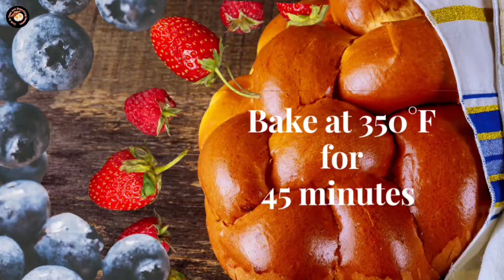Fench Toast Casserole | Overnight Berry French Toast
French Toast Casserole | Overnight Berry French Toast Casserole Recipe

Enjoy this easy and delicious Berry French Toast Casserole Recipe. You can serve it for breakfast or brunch, super easy to put together.  You can make it the night before to serve with an early breakfast or prep in the morning to serve for brunch. Cut the bread, add all other ingredients together, pop into a preheated oven at 350 degrees, bake for about 45 minutes. Serve with some powdered sugar and maple syrup. I hope you enjoy this mouth watering recipe!

🔄 Share with anyone you think will enjoy

00:00 French Toast Casserole
00:11 Ingredients
1 Loaf of bread (I am using Challah)
4 Eggs
1 tsp vanilla extract
1 tsp cinnamon
1/2 cup brown sugar
1 cup milk
1 cup strawberries
1 cup blueberries
Powered Sugar and Maple Syrup
00:41 The Baking Dish
Add oil to a baking dish, greasing all sides
00:58 The Bread
Cut any loaf of bread of your choice (i am using Challah) into small pieces and transfer to a greased baking dish
02:01 The French Toast Mix
Add the eggs, vanilla extract, cinnamon, brown sugar and milk. Whisk well and pour on top of bread pieces
03:21 Soaking the Bread
Add the french toast mix to bread soaking it all pieces, set aside
03:42 The Berries
Clean and cut strawberries
04:20 Berry French Toast Casserole
Add the cut strawberries and blueberries to soaked bread
05:05 Overnight Berry French Toast
Cover dish with plastic wrap and bring to the fridge. Chill for four hours or overnight
05:12 French Toast Casserole Oven Temperature and Baking Time
Bake at 350°F for about 45 minutes
05:19 Fench Toast Casserole Out of the Oven
add powdered sugar, cut, serve
06:03 Plating Berry French Toast
Add a piece of this delicious Berry French Toast to a plate, top with powdered sugar and maple syrup, give a final touch with some fresh berries and Enjoy!
06:28 Outro
Cooking T-shirt

🛒 Love Candles? Get it at Typark Candles